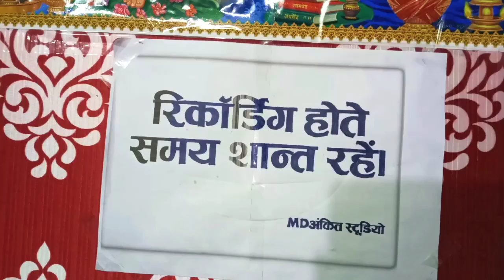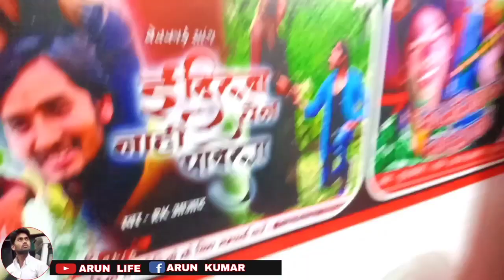Bhojpuri singer Siddharth Nagar || singer Rajaram Chaudhari || Rakesh Yadav || Durgesh dularua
हमें फेसबुक पर देखने के लिए,

 सिद्धार्थनगर के टॉप सिंगर   👇

1____ विपिन चौधरी
2____ राकेश यादव
3____ राजाराम चौधरी
4____ दुर्गेश दुलरुवा